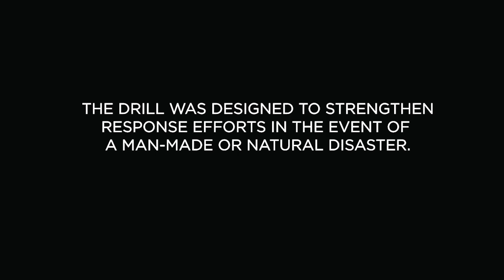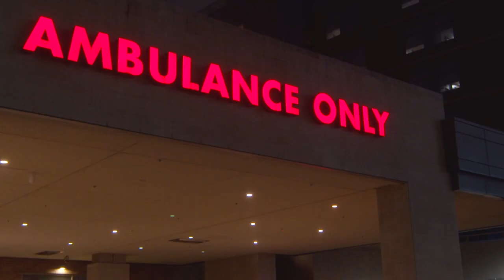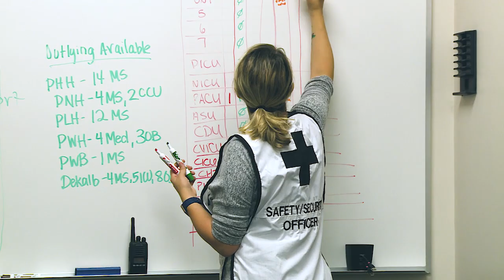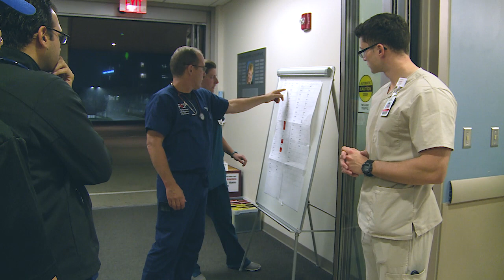Behind the scenes of a multidisciplinary disaster preparedness drill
Parkview teams come together for a full-scale mass casualty exercise.